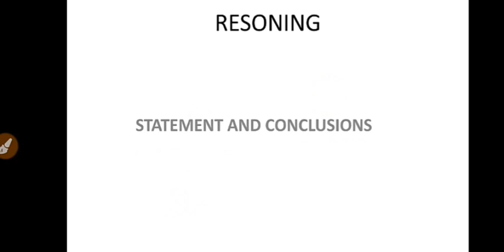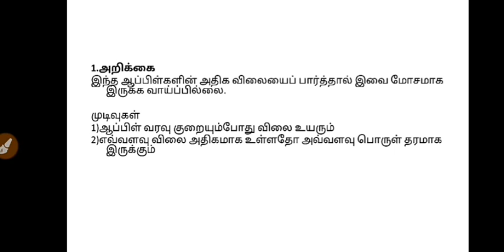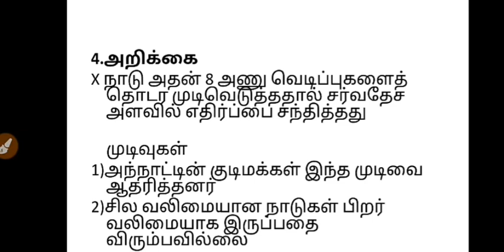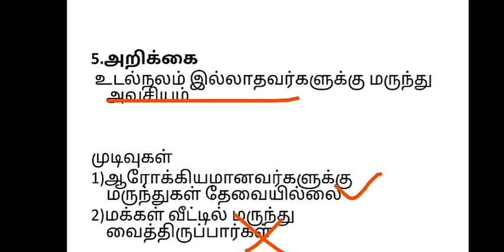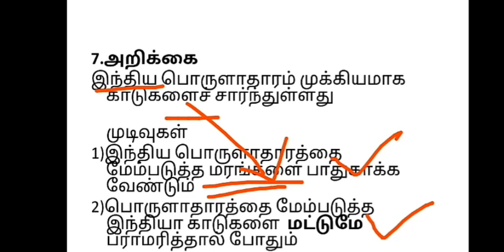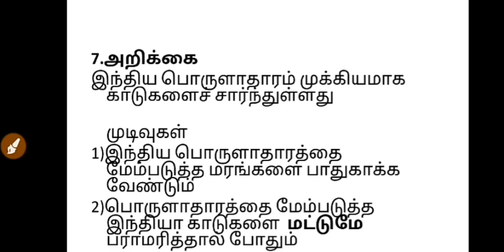Statement and Conclusion In Tamil /Reasoning /How to solve Statement and conclusion problem Tamil